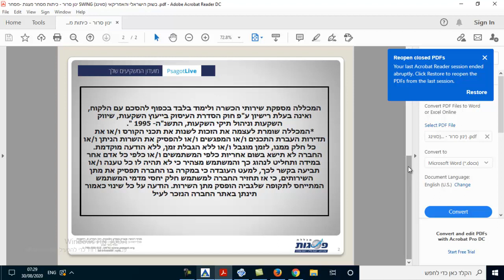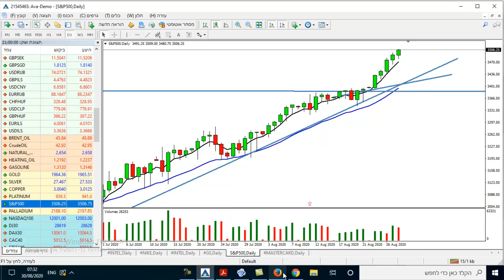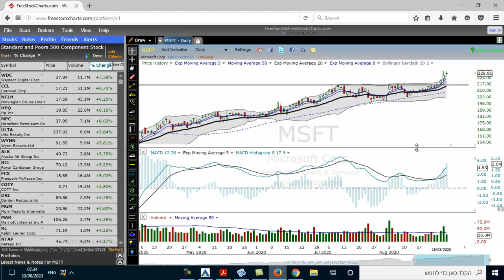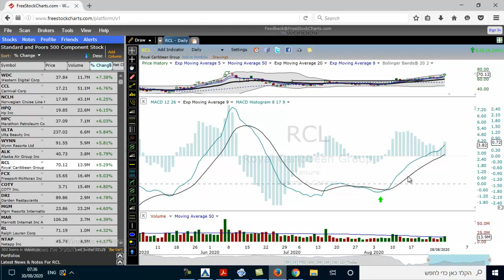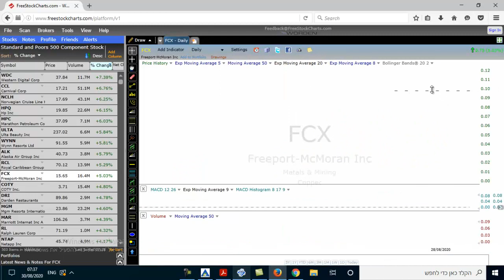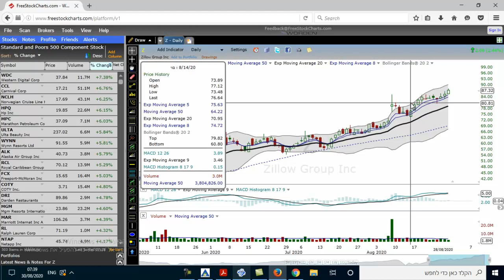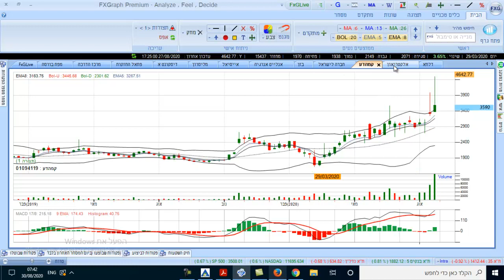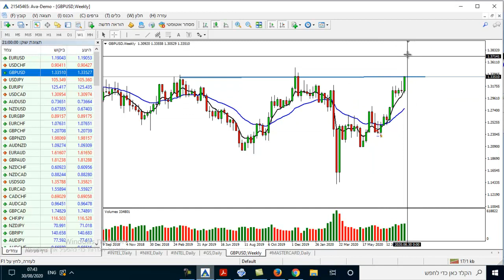מכללת פסגות-סקירה שבועית 30.8.2020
מכללת פסגות-סקירה שבועית 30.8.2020 חל איסור בהסכמים הפרטניים של כל תלמיד על העתקה ו/או שימוש במידע של המכללה.